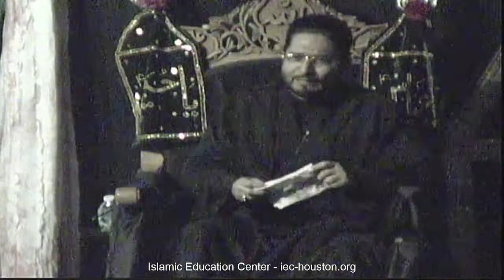[9] Moharram 1444 AH | Moulana Syed Mohammad Raza | Urdu | 8/5/2022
Moharram 1444 AH - Moulana Syed Mohammad Raza - Urdu - 8/5/2022